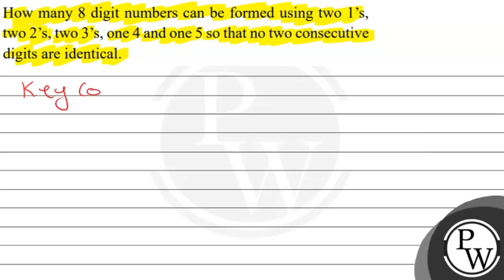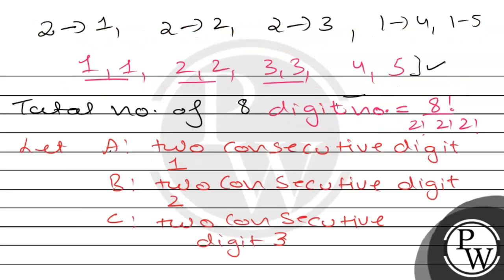How many 8 digit numbers can be formed using two 1 s, two 2s, two 3s, one 4 and one 5 so that no...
How many 8 digit numbers can be formed using two 1 s, two 2s, two 3s, one 4 and one 5 so that no two consecutive digits are identical.